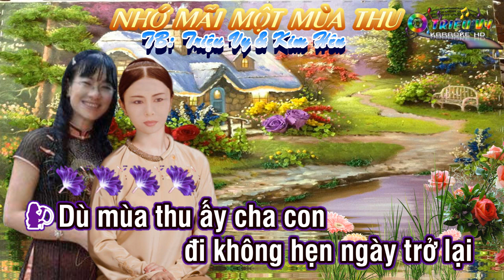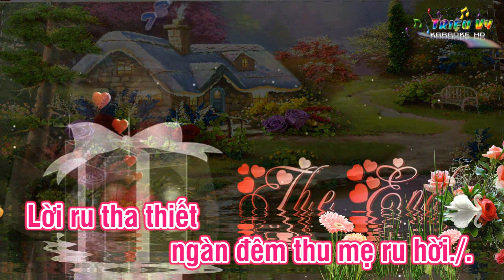NHỚ MÃI MỘT MÙA THU - CA CỔ- TRIỆU VY & KIM HÊN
TÁC GIẢ: ĐẶNG THANH HUYỀN
NHỚ MÃI MỘT MÙA THU
Mời các bạn NỮ cùng tập ca cổ với TRIỆU VY nhe.
BÀI HÁT NÀY ĐƯƠC COVER THEO PHONG CÁCH CỦA NSUT PHƯỢNG LOAN & NS BÍCH NGỌC

Đặng Thanh Huyền

Ngâm vào phụng hoàng (1-4):
Bà: Thu con ơi...
trời đã sang thu
Nội buồn... nội nhớ...
giọng ru não nề
Thu: Ầu ơ... cha con
đánh giặc chưa về
Nội chờ, mẹ đợi... ầu ơ...
giữa bốn bề nhớ... giăng
Biết mấy đêm thu
canh trường thanh vắng
Mẹ lật bàn tay
ngón dài ngón ngắn
Đếm nỗi thương chờ
trong thầm lặng nhớ nhung
Bà: Luôn vẹn giữ tình chung,
dưỡng dục con thơ
khôn lớn nên người
Mẹ của con cả
một đời vất vả
Quán xuyến cửa nhà
lo cho nội và nuôi con.

Vọng cổ:
1./ Thu: Xào xạc lá thu rơi
quyện giọng ru hời của mẹ.
Đêm lạnh từng đêm
ngàn canh quạnh quẽ,
dưới ánh trăng khuya
mẹ lặng lẽ nhớ thương... chồng.
Dạ sắt lòng son
luôn tha thiết mặn nồng.
Bà: Nội còn nhớ
 trong đêm thu tiễn biệt,
 cha con lên đường
đi kháng chiến tòng quân.
Mẹ con nghẹn ngào
nước mắt rưng rưng,
tay xoa nhẹ bào thai
 mà nửa mừng nửa tủi.
Thu: Mẹ mừng vì
 sắp sửa đón con thơ,
còn tủi vì sẽ không
 có cha cạnh bên
 trong ngày sanh nở.

Phụng hoàng (5-8):
Bà: Thu hỡi con ơi
Nước mắt nội rơi,
 nghẹn đắng từng lời
Nỗi nhớ không nguôi,
trong dạ bời bời
Như chiếc lá tả tơi,
qua mấy mùa chờ đợi
Thu: Cha không thể về
bên mẹ và con
Nội phải gồng gánh
lo toan cho con và mẹ
Thiếu trước hụt sau
trong khổ nhọc trăm bề
Mòn mỏi ngóng trông
mà cha vẫn chưa về.

2./ Bà: Thương mẹ của con
ngày khai hoa nở nhụy,
 phải đi biển mồ côi
buồn tủi một mình.
 Nên nội luôn kề bên
 an ủi tâm tình.
Thu: Ngày ấy gia đình
cơ hàn túng quẫn,
nội và mẹ gồng gánh
tảo tần lo lắng cho con.
Lý con sáo (4 câu cuối):
Sức khỏe hao mòn,
 thân gầy yếu héo hon
Ngóng đợi cha con,
 nội tiều tụy nhiều hơn
Bà: Mong mỏi sum vầy
 hạnh phúc ấm êm
Nội đặt tên Thu để con

Nói lối:
Bà: Dù mùa thu ấy cha con
đi không hẹn ngày trở lại
Nhưng nội và mẹ vẫn chờ
khắc khoải những mùa thu
Thu: Đêm đêm nằm nội
nghe gió thổi vi vu
Hòa quyện với lời ru
buồn thương não ruột.

Vọng cổ:
5./ Bà: Thu con ơi... đó
chính là lời ru quen thuộc,
mà con đã được nghe từ
mùa thu ấy đến bây... giờ.
Ôi một lời ru chan
chứa nỗi thương chờ.
Nội chờ, mẹ đợi
Thương giọt nước mắt
thủy chung thấm đẫm khăn rằn,
 thấm cả lòng son của
 người nhớ nhung chờ đợi.
Bà: Ngày giải phóng nội và
 mẹ con lòng vui khấp khởi,
 giây phút trùng phùng.

Trăng thu dạ khúc:
Thu: Nhói đau trong dạ
khi ngày đoàn viên tóc tang
Nước mắt nội tuôn tràn,
nước mắt mẹ hai hàng
Bà: Buồn thương năm
tháng riêng mang
Nhớ đêm tiễn biệt
lòng son thêm tái tê
Thu: Thu rồi lại thu,
thương nhớ muôn ngàn
Cha không trở lại
cho mùa thu con cút côi.

Về vọng cổ (xề 24):
6./ Bà: Cha của con đã
hy sinh ngoài chiến trận,
ngày Nam Bắc được hòa ca
 thống nhất nước non nhà.
 Thu ơi nội đón thu này
 lại nhớ đến thu xưa,
ôi một mùa thu đến
thiên thu nội còn nhớ mãi.
Thu: Thu về con
lại nhớ lời ru
Lời ru tha thiết
ngàn đêm thu mẹ ru hời./.